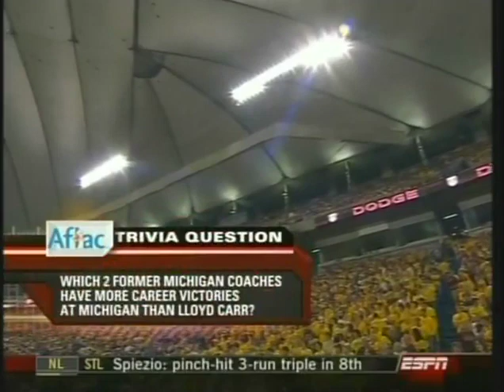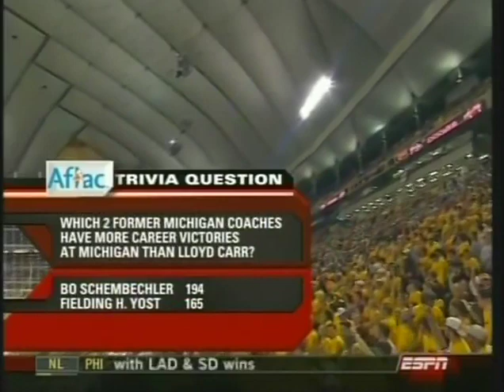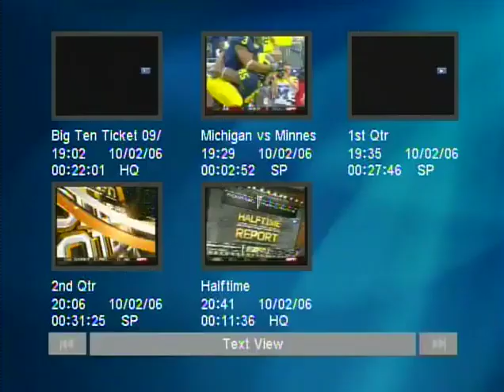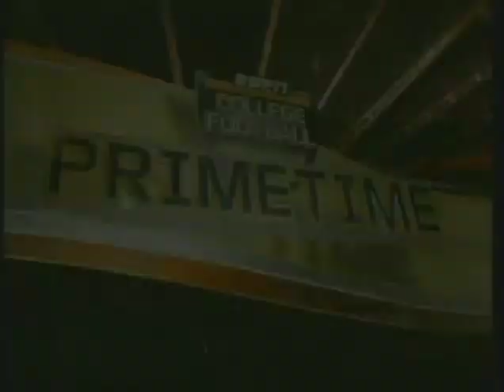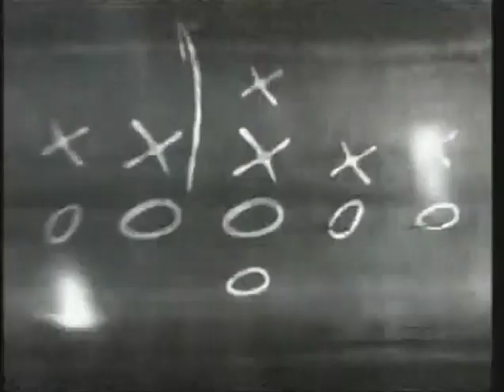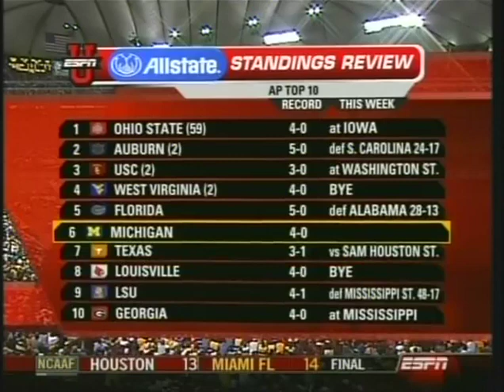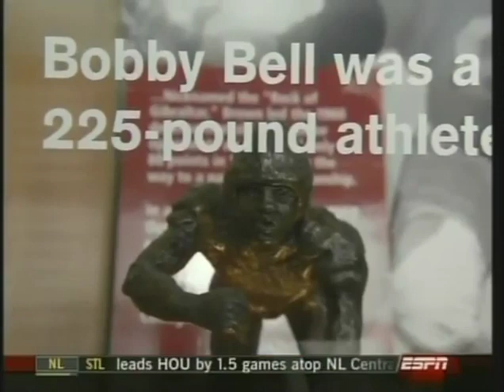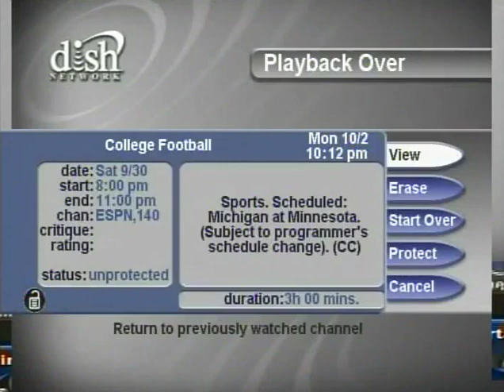2006 - #6 Michigan vs Minnesota